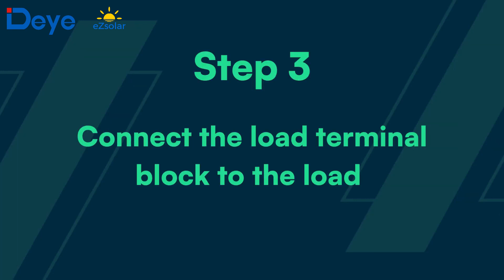Installation steps for Deye Single phase Inverter 02